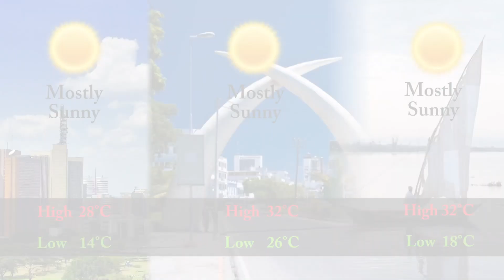Moi knew of tortures, Uhuru truce jolts Jubilee, Cohen’s widow cry: Your Breakfast Briefing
Today's top stories in the Star.